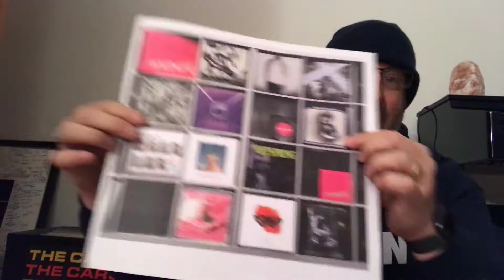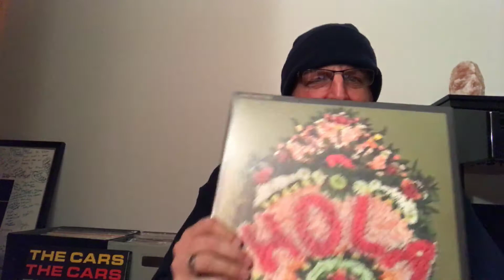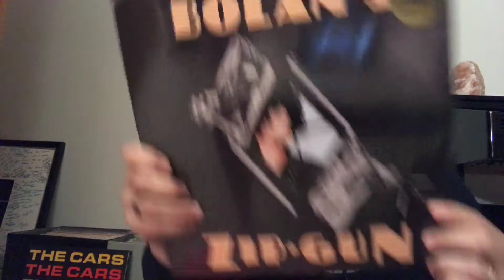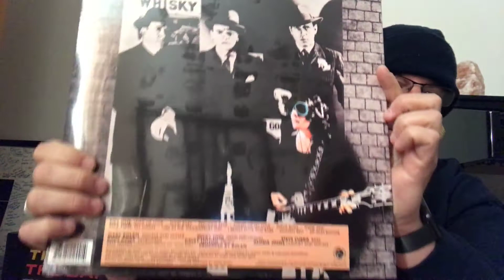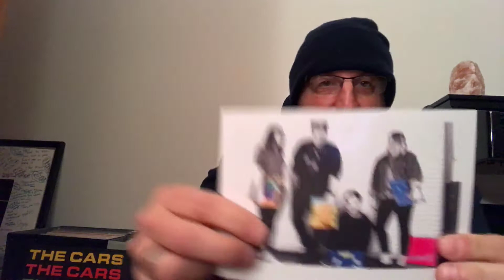VNYL Unboxing. Is this for a rock / prog lover?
My first shipment from VNYL arrived! Here is the unboxing video.